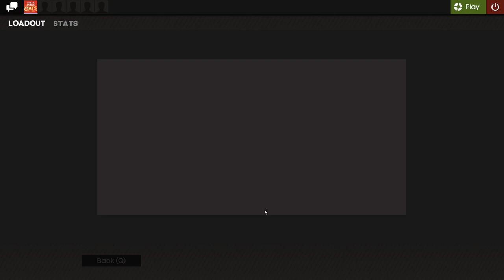[TF2] SUMMER 2020 UNUSUAL UNBOXING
This case has some cool stuff like the CHICKEN BLYAT. got lucky and got a mad unusual yeah mate. hello new viewers subscribe cause around 80% of YOU DIDNT YOU LETTIN ME DOWN BOIS.
this summer 2020 update has some hectic stuff new unusual effects rip i didnt get a new effect lol.
nah yeah nah yeah keen for halloween update cause then i can use the 10 million unusualifiers that i have just sitting in my inventory.

stonks.